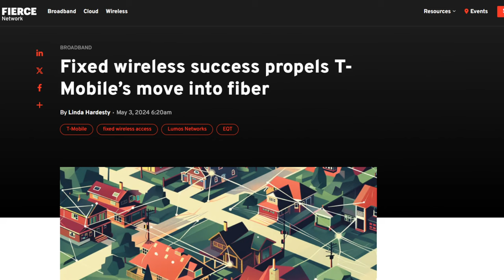T-Mobile Is Going to Be a Big Company, Tiny Steps For Now.